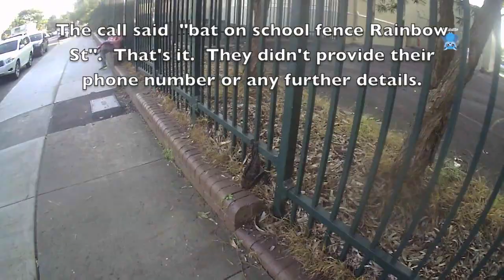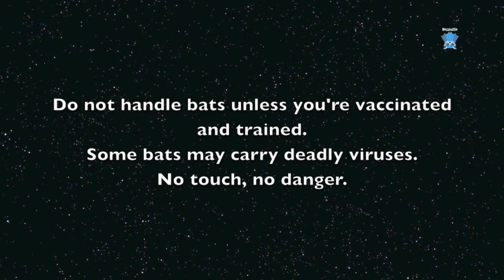Rescuing a bat with concussion, part 1: this is Wiki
Wiki is a female subadult Grey-Headed Flying-Fox who flew into something and smacked her head.
She's more alert than the rescues of the last few weeks.

Day 2 she's quite alert but still quiet.  She's been transferred to another carer.  It's amazing how some batty company reduces their stress levels.  Tonight she'll be allowed to hang, and to eat and drink and toilet herself.  If she's not hanging well she'll be put back to bed for the night and can hang tomorrow.

Day 4:    this is a quote from her carer:  She ok. Hung last night with the crowd
Had another good look over tonight - can't see anything particularly wrong so I guess just head case.